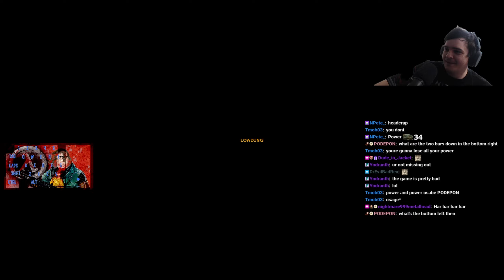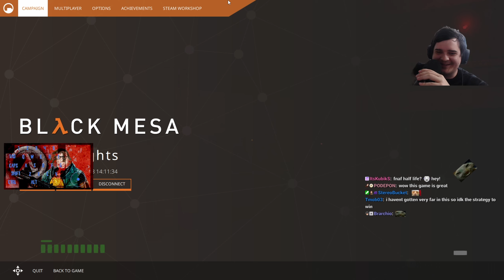Black Mesa: Hazard Course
This Black Mesa mod was released by PSR Digital in 2015. This mod takes a new approach at the classic hazard course from original Half-Life, and includes a more fleshed out story driven experience. There is also a bonus five nights at freddys style game included in this mod xdd